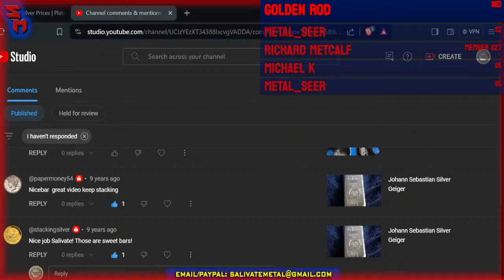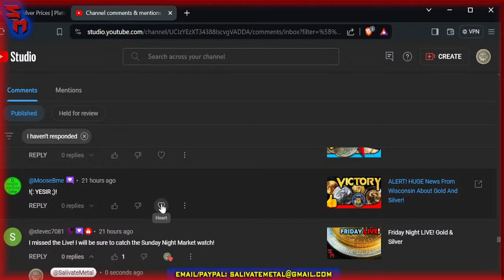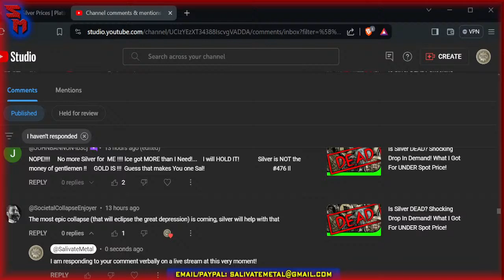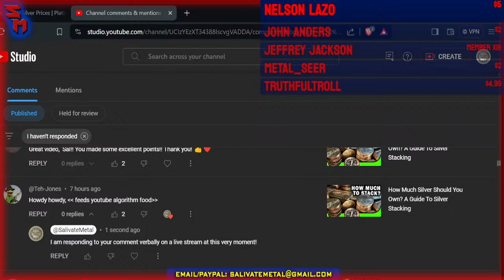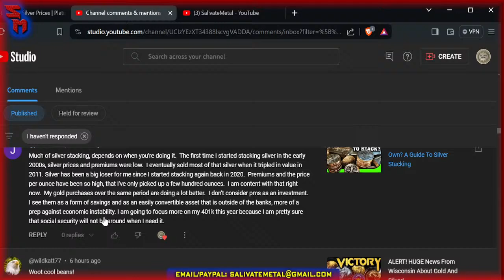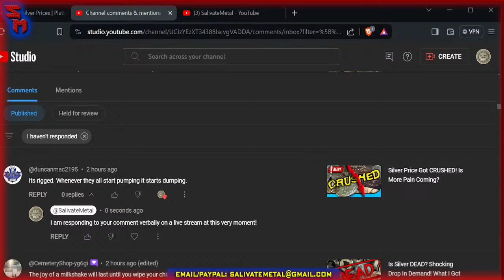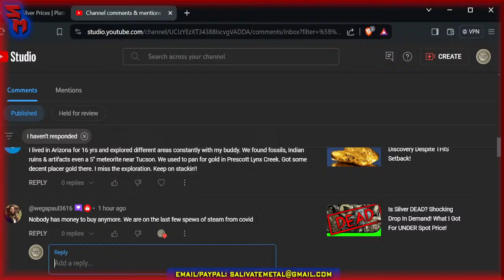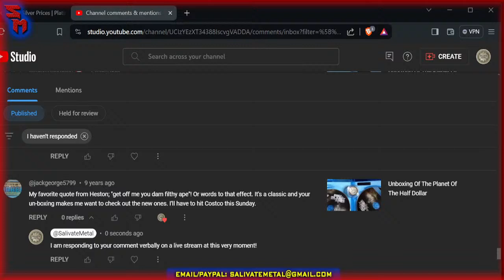Saturday Night SURPRISE Live! Gold & Silver